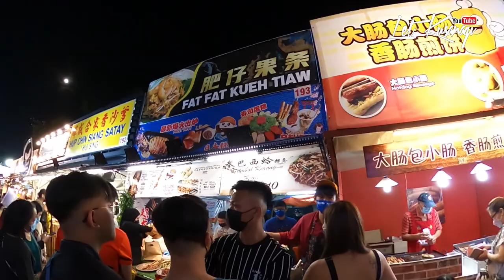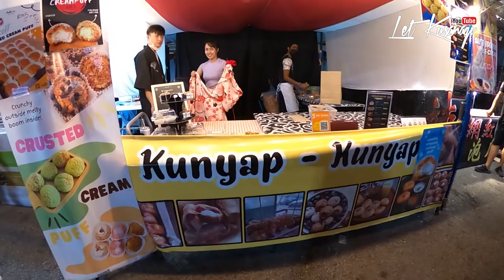KUCHING FOOD FESTIVAL 2022